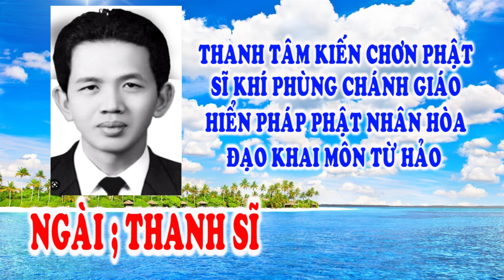🌺 HIỂN ĐẠO 🐊 TIẾNG NÓI TRONG HOA SEN 🐊 ĐƯỜNG GIẢI THOÁT 🐊🌺🙏 TU GẤP.!